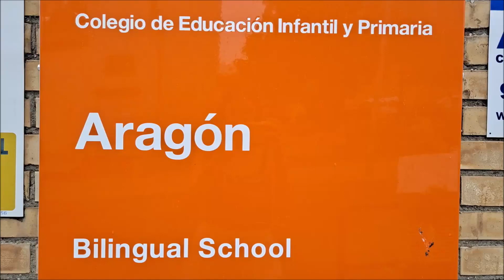CEIP ARAGÓN Felices Fiestas 2022-2023